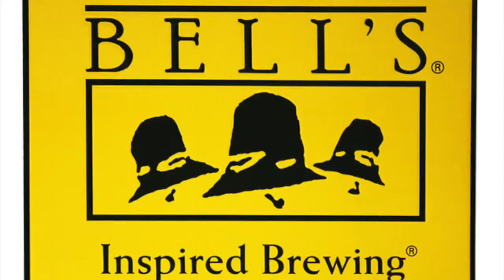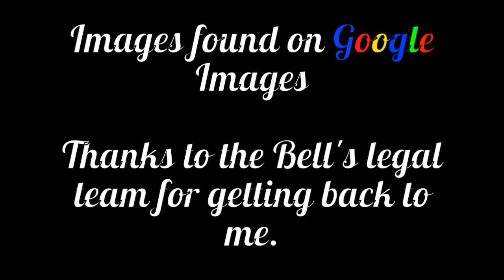Bell's Brewery vs. Innovation Brewery. Trademark madness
So if you are interested in the darker side of the brewing industry this video should give you something to enjoy.  Take care.  Cheers.